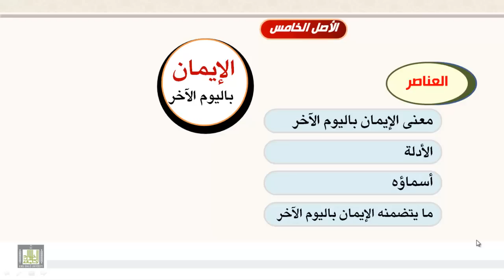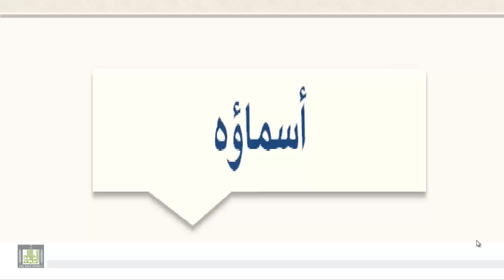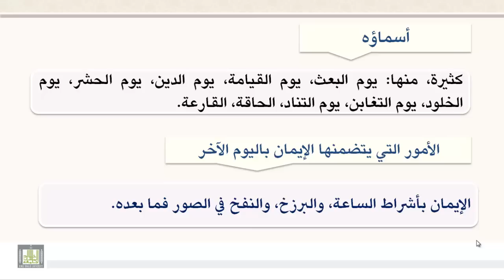الإيمان باليوم الآخر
معنى الإيمان باليوم الآخر - الأدلة - أسماؤها  - أمور يتضمنها الإيمان باليوم الآحر